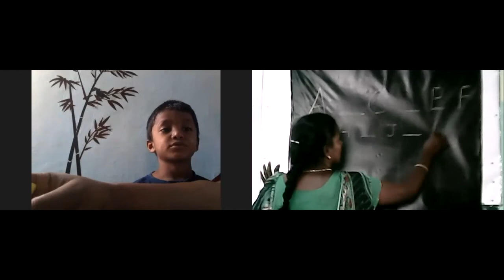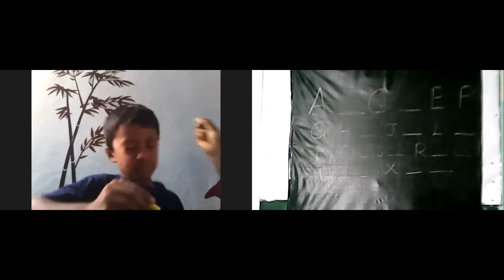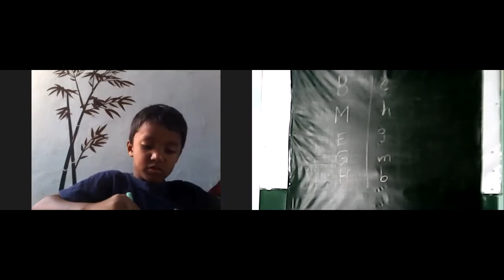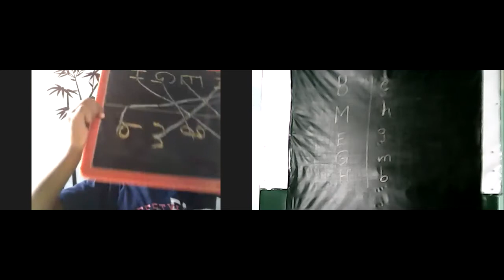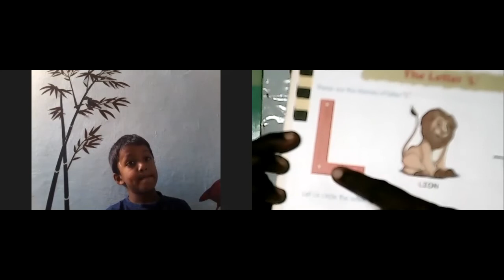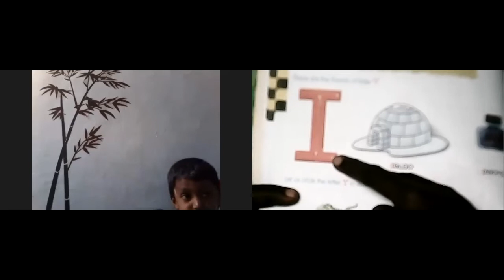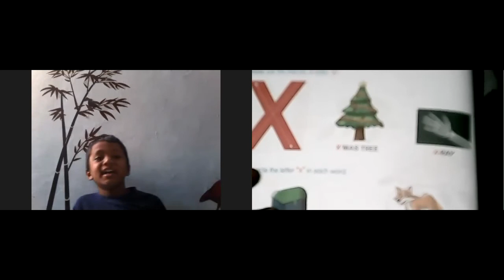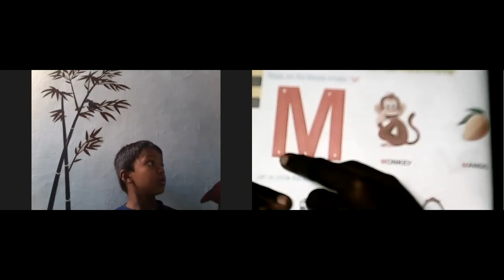EURO SCOPE 173rd Online class Of Euro Junior LKG 19-03-2021